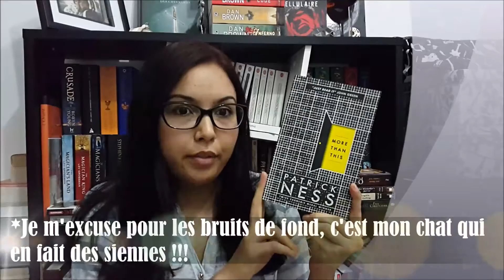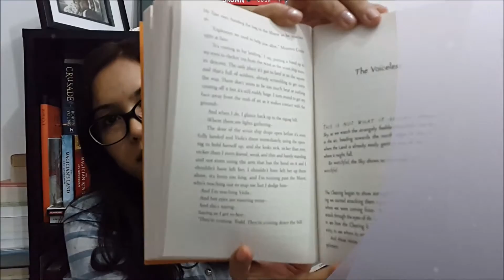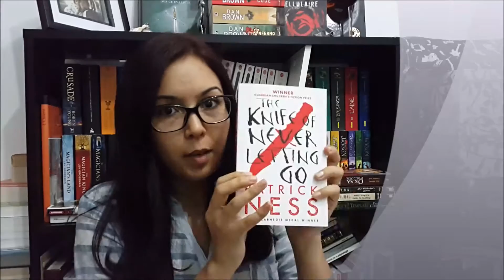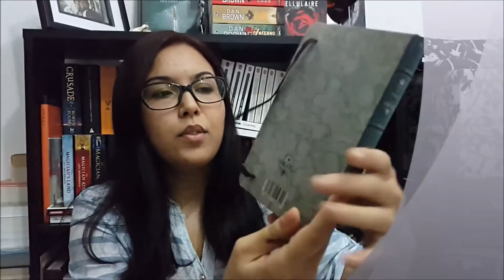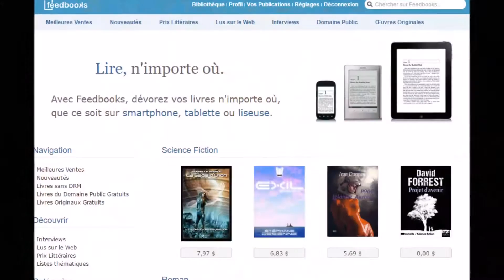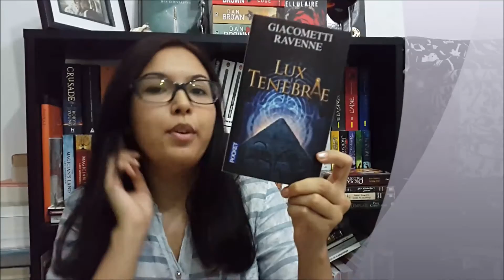Book Haul #7 Mai 2016